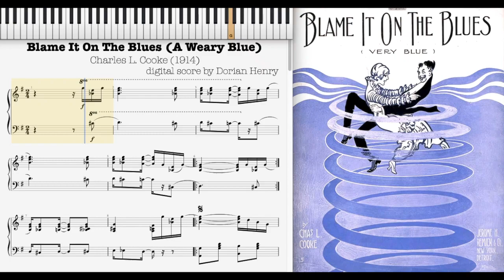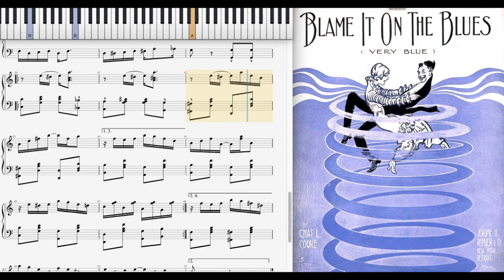Blame it on the Blues by Charles L. Cooke (1914, Ragtime piano)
Blame it on the Blues (a Weary Blue) by Charles L. Cooke 1914